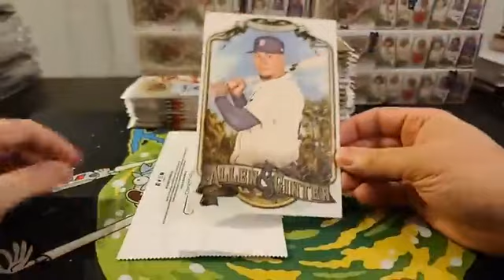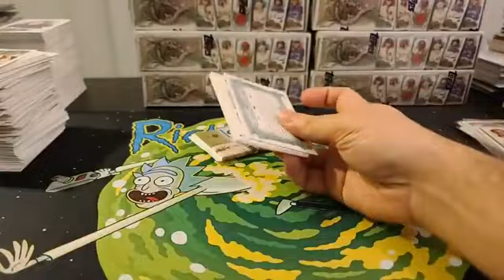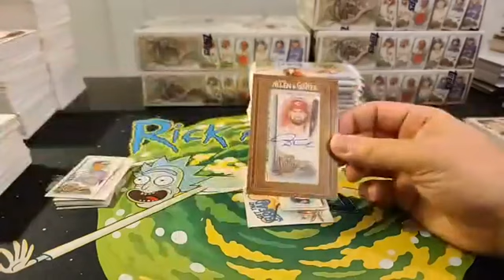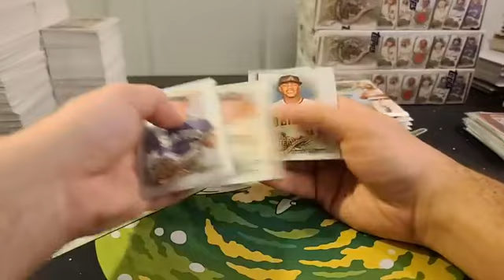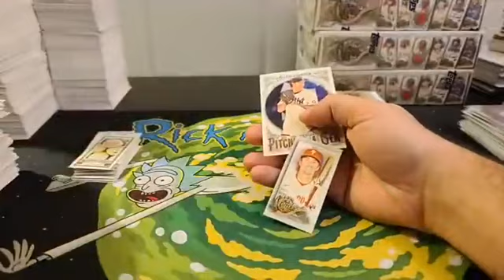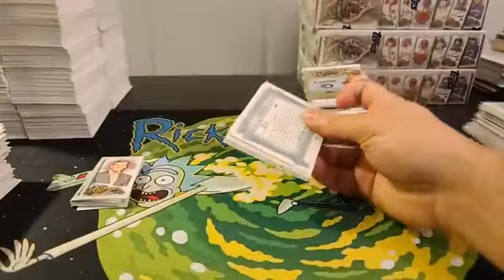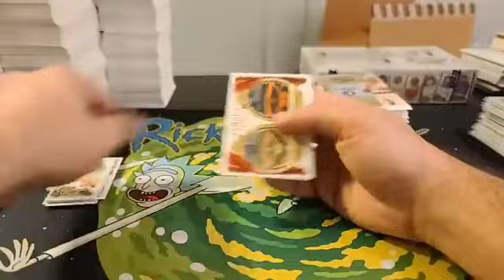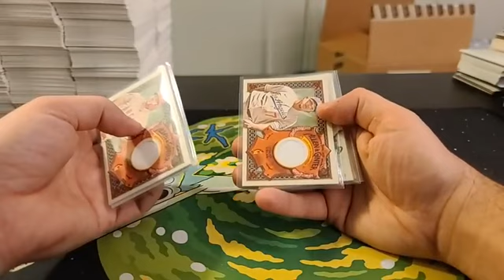2022 Topps Allen and Ginter 12 Box Full Case Break #2 12/4/22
2022 Topps Allen and Ginter 12 Box Full Case Break #2 12/4/22